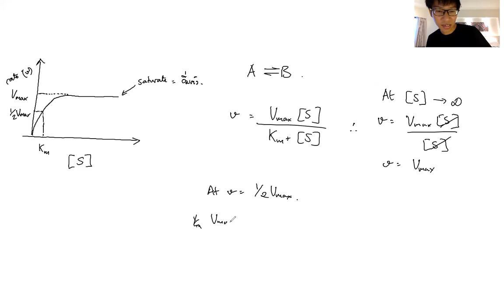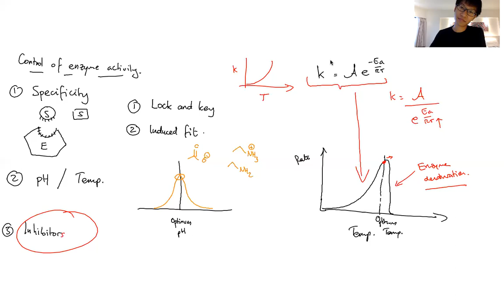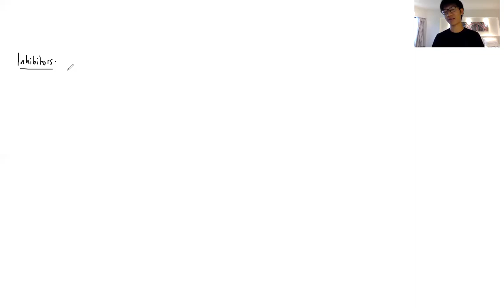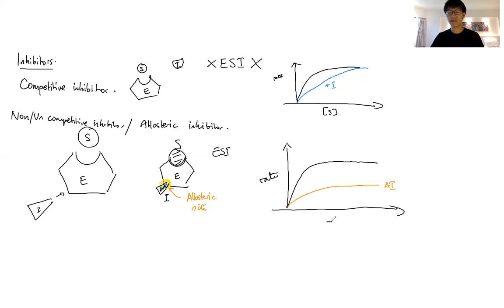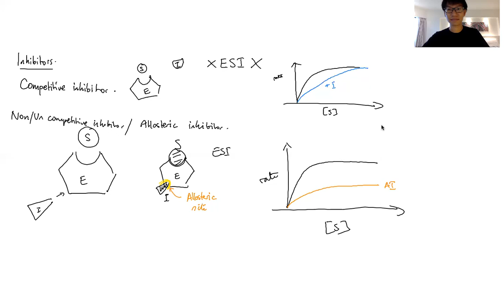Enzyme kinetics 1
Introduction to Enzyme Kinetics ครับ เราจะมาพูดถึงพื้นฐานของการทำงานของ enzyme กัน ไม่ยาก เข้าใจง่าย เด็กมอปลายฟังได้ ไม่ติดอะไรแน่นอนครับ :)